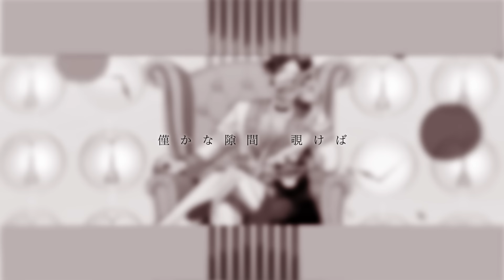♣「カンタレラ」-黒うさP-(Cover)歌ってみたぬき。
Thank you for listening until the end.

捕まえると良い事ある。

Illust
ここかなた

Movie
あさこ (mylist/33112620)

MIX & Mastering
madamxx (mylist/6063263)

Vocal
うらたぬき(浦島坂田船) (mylist/35789880)

GW連続投稿動画まとめ(mylist/68257083)